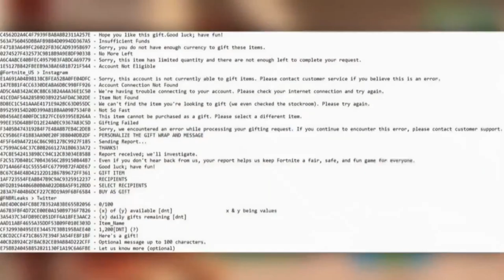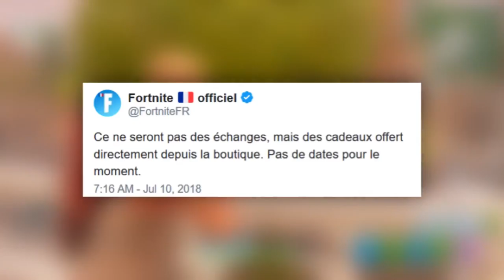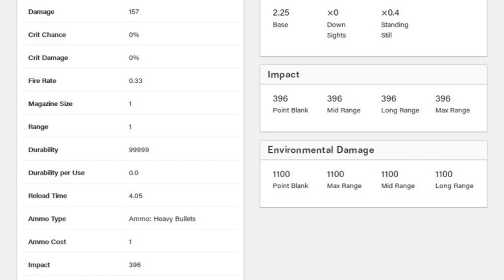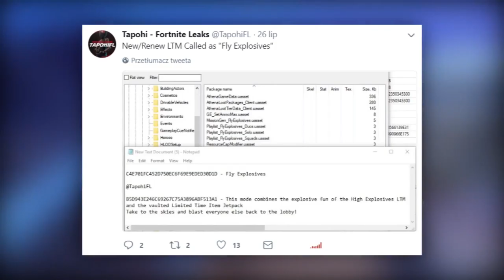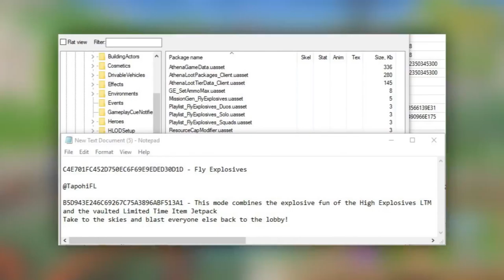5 NADCHODZĄCYCH RZECZY NOWY TWITCH PRIME PODARUNKI, NOWE BRONIE & TRYBY Fortnite Battle Royale